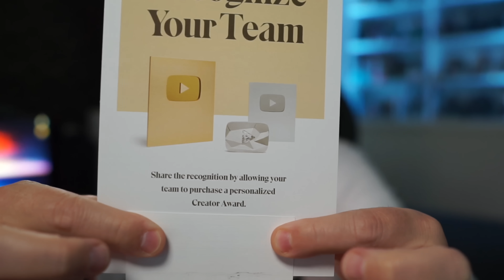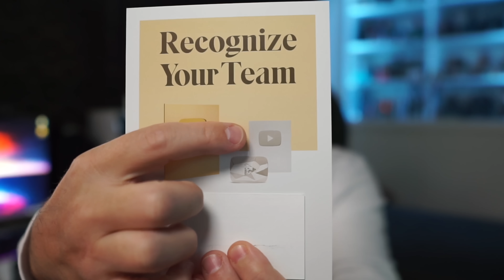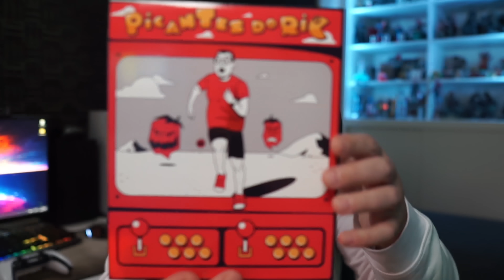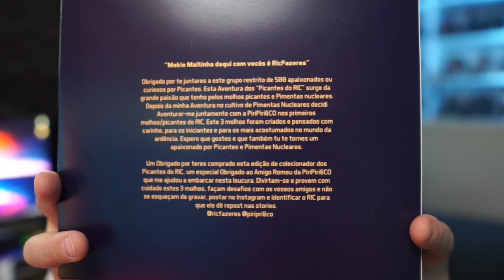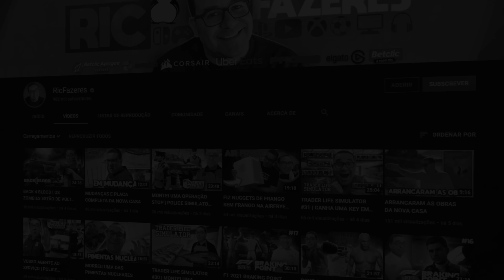DESABAFO 2021 😭 MENSAGEM NATAL 🎄 PLACA DE 1.000.000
Obrigado a todos pelo Amor e carinho durante este 2021. Foi dos Anos mais incriveis da minha vida. Feliz Natal a todos 🎄

(advertising, promos, eventos, presenças, listas escolares)

💜INSTA   👉 @ricfazeres
💔Twicth  👉 @RicFazeresOficial
💙Twitter  👉 @ricfazeres
🖤TikTok  👉 @oricfazeres
💛FACE     👉 RicGaming

Jogos para PC ao melhor preço do mercado. Usa o CÓD.

Loja de Alimentação Saudável, Nutrição Desportiva, Saúde e Emagrecimento, Vestuária Desportivo e Tecnologia para a Casa e gaming